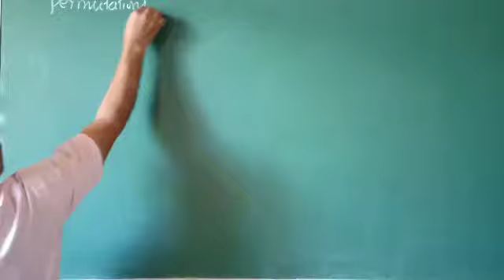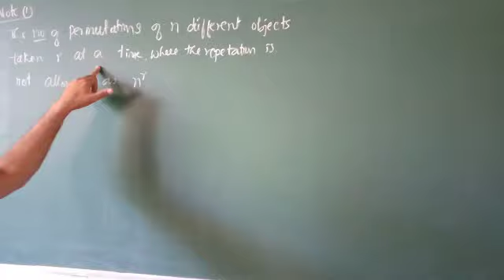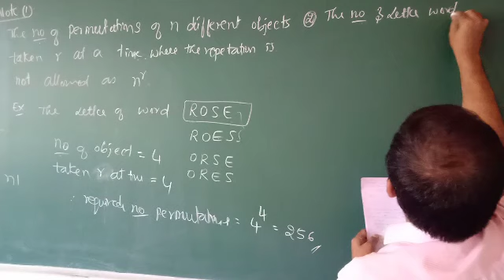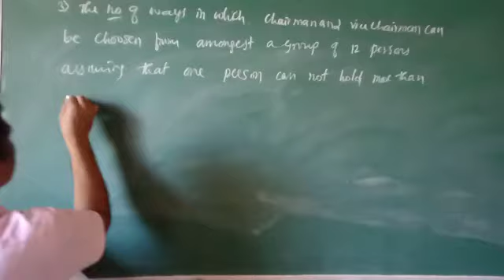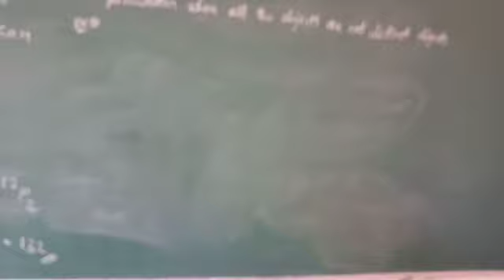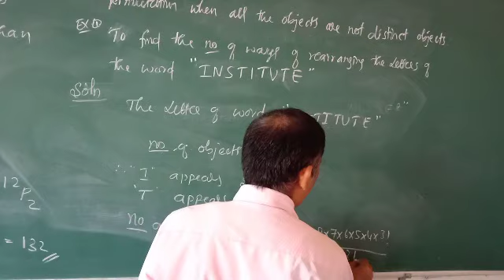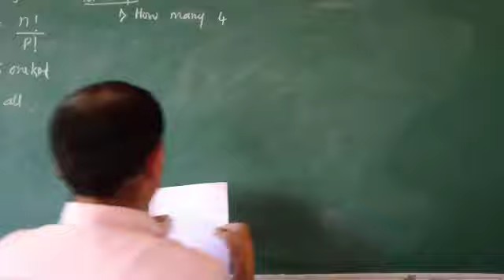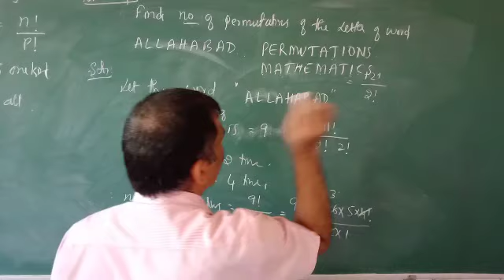2/7 : Permutations and Combinations